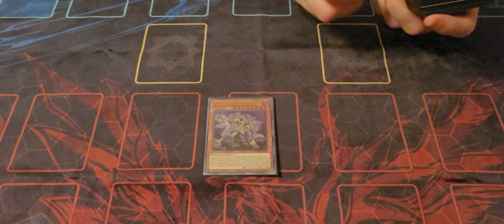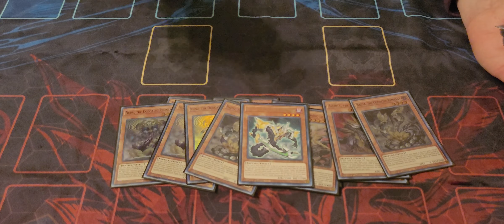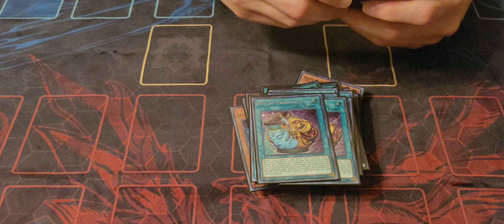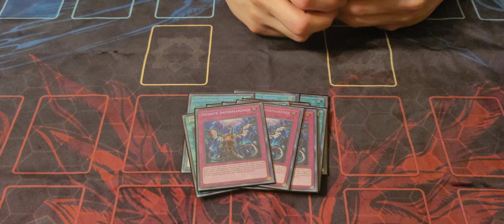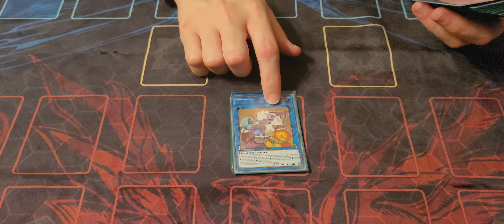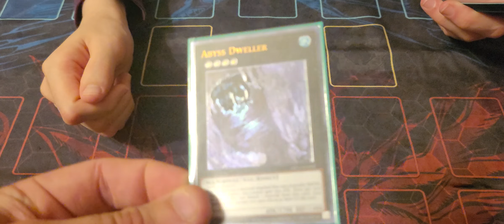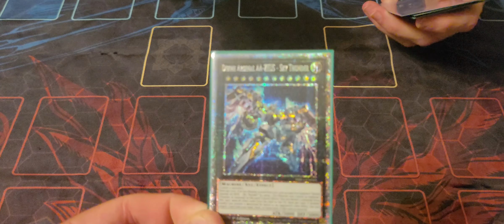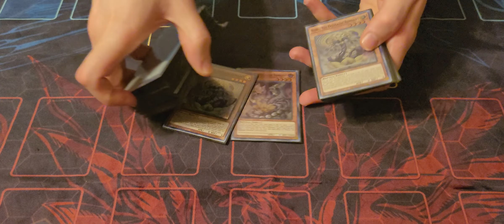Ogdoadic deck profile. 1st place locals.